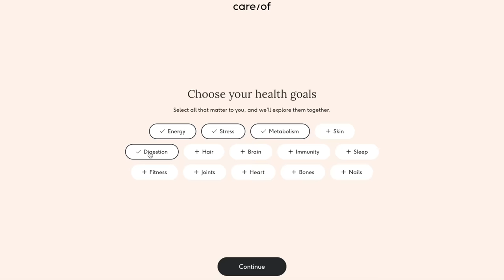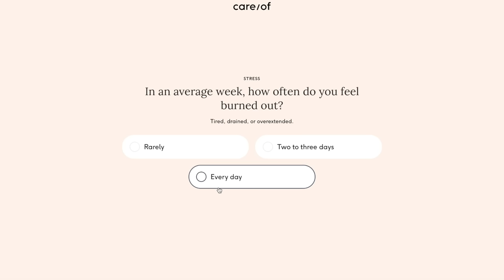My Difficult Boss & Why I Quit | Nikki Glamour Story Time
Have you ever had an experience with a boss that made you feel like not coming into work...ever again? This is one of my experiences with a boss that was given many accolades for his accomplishments in life both personal and professional but what happened in our office behind closed doors, when clients weren't around, was too much to withstand on a day to day basis. Here's what happened and how I handled it. Keep in mind I was very young when this all took place and I reacted like a young person would...I ran. Moral of the story: No job is worth subjecting yourself or witnessing anyone else subjected to abu$ive behavior even if it is from your superior. I love ya'll more than words can explain but God loves ya'll infinitely more. See you on the flip side! XOXO Nikki

**Just a friendly reminder -- Care/of works hard to recommend supplements based on scientific research and your personal goals. Supplements aren’t intended to diagnose, treat, cure, or prevent any disease.